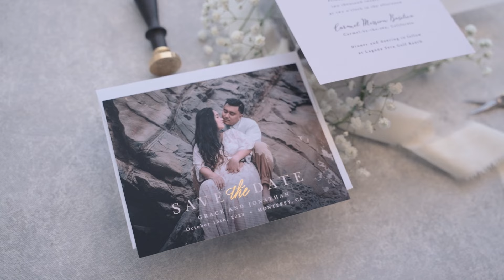Jonathan & Grace's Carmel & Monterey Wedding | DrewZavala.com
Step into the enchanting world of Jonathan and Grace's October wedding, a celebration of love set against the historic beauty of Carmel Mission and the stunning landscapes of Fairview Laguna Seca in Monterey, CA. Drew Zavala Photography is proud to present this exquisite union, captured with every heartfelt moment and breathtaking detail.

Witness their vows in the sacred ambiance of the Carmel Mission, followed by a joyous reception where elegance meets celebration at Fairview Laguna Seca. From the first kiss to the last dance, every moment was a testament to their love story.

Visit DrewZavala.com to explore the full gallery of Jonathan and Grace's special day and to discover how we can capture the magic of your own love story.